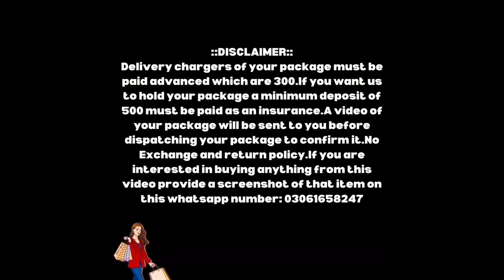BRANDED💥CUTPIECE💥LEFTOVERS💥SUMMER FANCY😍EMBROIDERED LAWN COLLECTION FOR EID💃END SUMMER ☀️